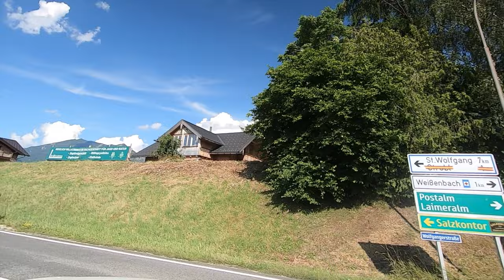ST WOLFGANG WOLFGANGSEE 🇦🇹 Uplifting Sunny Weather Drive 4k Ultra HD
Best Car Drives in Europe - Summer Drive with original Sound!
🇦🇹 Driving from St. Gilgen to St Wolfgang around the Wolfgangsee in the Salzkammergut in Upper Austria - A relaxing and uplifting sunny weather drive in 4k Ultra HD. If you are looking for tips for road trips in Europe and you go to Austria by car, this relaxing summer driving video will give you some inspiration. Sankt Wolfgang in the Salzkammergut is a beautiful alpine village at the Wolfgangsee in the Salzkammergut region around Salzburg. It's an amazing region that offers scenic roads for the best car drives in Europe. If you enjoy relaxing summer driving as much as I do, this will be the best drive in summer for you.

My car drives no music relaxing summer driving video offers the best asmr drive experience out there. This very relaxing driving video highlights this scenic drive in 4k ultra hd. And if you enjoy driving video to fall asleep, you will appreciate this no music driving video to sleep as I record the best drives without music for an original experience.

This Europe Car Driving video features a relaxing drive in summer from the Mozart town St. Gilgen to St. Wolfgang in the Salzkammergut region of Upper Austria. This is the most scenic road you take around Lake Wolfgang, or Wolfgangsee, and it's a beautiful drive in relaxing scenery with rolling hills and great views of the Alps. The road is also known as the Romantikstrasse, or the Romantic Route.

This travel video is part of a series of Europe driving videos in 4K Ultra HD will provide some travel inspiration for your next trip to Europe or travel in Europe. If you are wondering what do you go see in Austria, where to drive in Europe and what is the Europe travel experience, this travel video will hopefully give you an idea of what you can see in Europe. My Europe Driving videos provide car driving with original sound, no narration and no music and just provide an unfiltered view of this beautiful country. You can also use the relaxing driving video to sleep with relaxing sounds for sleep and for studying, concentration, asmr drive and meditation. The Driving in Europe Ultra HD 4k Travel videos can also be used as a meditation drive and provide some inspiration for romantic long drive ideas or can just be watched as a deeply satisfying video no music.

St. Wolfgang im Salzkammergut is a market town in central Austria, in the Salzkammergut region of Upper Austria, named after Saint Wolfgang of Regensburg. St. Wolfgang's tourist attractions include the Schafbergbahn (a rack railway that runs up the Schafberg), the Hotel Weißes Rössl (the setting of the operetta White Horse Inn) and a pilgrimage church with a late Gothic altarpiece by Michael Pacher. The railway and the church are among the many St. Wolfgang locations featured in Christmas with Flicka, a 1987 American-Austrian television film starring the operatic mezzo-soprano Frederica von Stade, which was shot entirely in the town and its environs. Saint Wolfgang erected the first church at the shore of the Wolfgangsee after he withdrew to the nearby Mondsee Abbey in 976. According to legend he threw an axe down the mountain to find the site and even persuaded the Devil to contribute to the building by promising him the soul of the first living being ever to enter the church. However Satan was disappointed as the first creature over the doorstep was a wolf.

The Salzkammergut is a resort area located in Austria, stretching from the city of Salzburg eastwards along the Alpine Foreland and the Northern Limestone Alps to the peaks of the Dachstein Mountains. The salt mines of Salzkammergut were administered by the Imperial Salzoberamt in Gmunden from 1745 to 1850. Parts of the region were designated a UNESCO World Heritage Site in 1997.